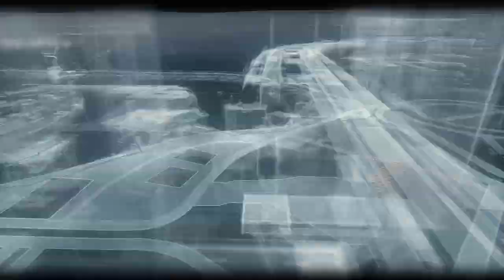Batman Arkham Knight Walkthrough Gameplay Part 6 Heir To The Cowl